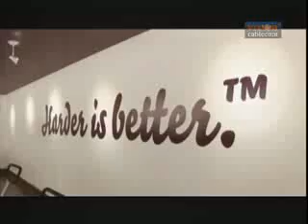Hard Candy Fitness Mexico reseña openning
Sandria Show presenta con Irving Sandria una reseña muy especial de la apertura de Hard Candy Fitness en la Ciudad de México, los preparativos, la alfombra roja, la llegada de Madonna y mucho más